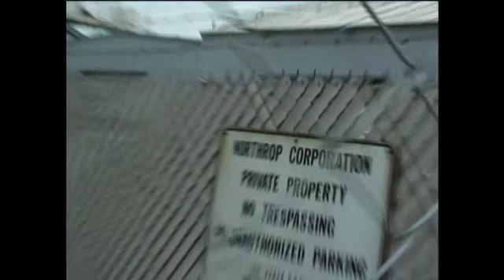Classified TOP SECRET | F22 YF23 Stealth Fighter | What's it Like to Live In That World?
The crew that designed and built what many consider the greatest stealth fighter ever, THE YF-23, tell what it was like to live and work in that secret, black world.

For the complete story, a one-hour documentary can be found in DVD form

the science, the secrets the heartaches and the triumphs, told by the scientists and test pilots themselves.   More than three years in the making,

If you like military technology, black world programs, hi-tech filmmaking, classified material and stories of human ingenuity...